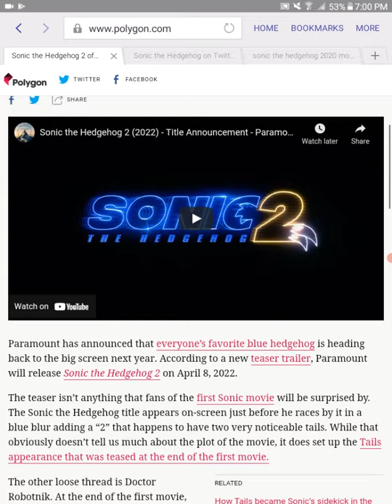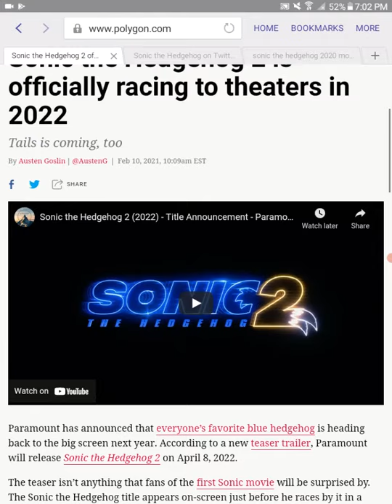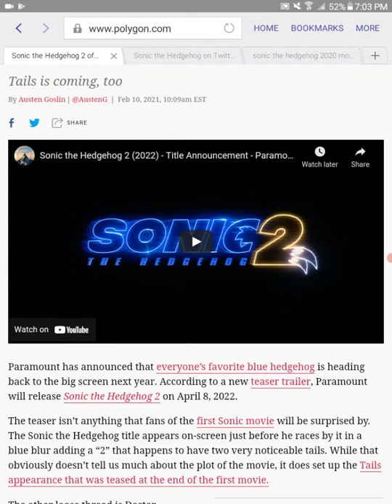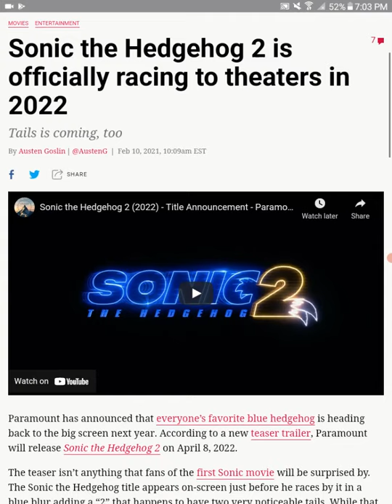Sonic The Hedgehog 2 Movie out on April 8, 2022!